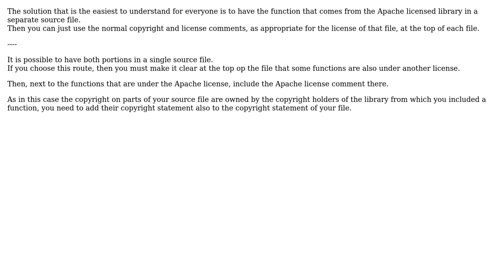Software Engineering: Partial Code Copy from another Open Sourced Library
With thanks & praise to God, and with thanks to the many people who have made this project possible! | Content (except music & images) licensed under CC BY-SA | Music | Images & others | With thanks to user NoChance user John Sewell user Bart van Ingen Schenau and the Stack Exchange Network Trademarks are property of their respective owners. You are responsible for your own actions.